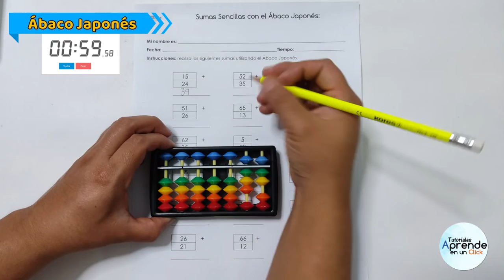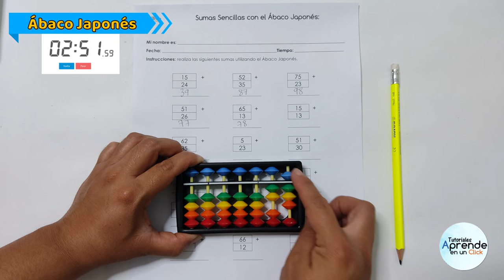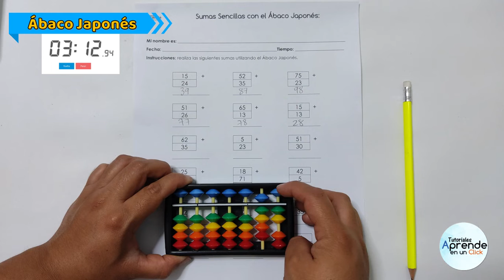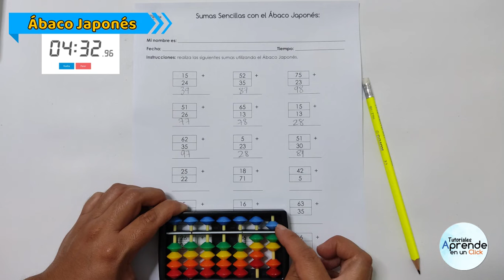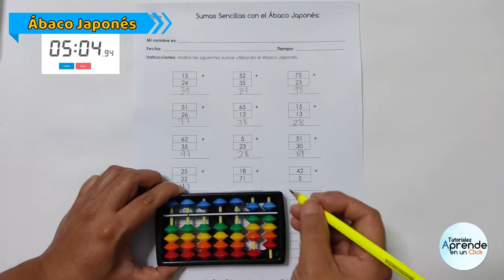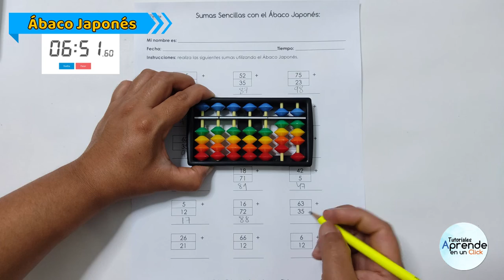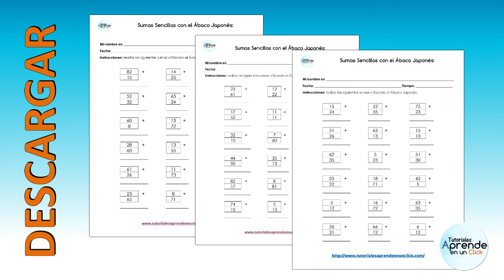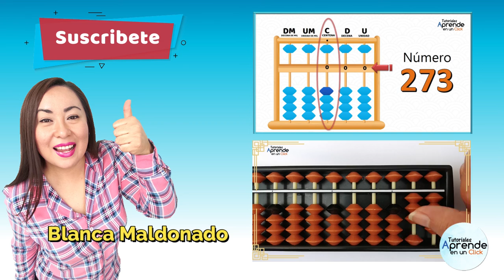Ábaco Japonés curso para niños, cómo realizar sumas sencillas, incluye ACTIVIDAD DESCARGAR GRATIS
✨Si quieres gradecer o apoyar al canal puedes enviar tu donación

Sigue aprendiendo sobre el ábaco Japonés

Curso del Ábaco Japonés, Soroban: los números con las manos. Tutorial 2. Para niños de primaria.

 ✨CURSO DEL ÁBACO JAPONÉS PARA MAESTROS✨

✨CONOCE EL ÁBACO CUENTA CON 9; basado en el método del ábaco Japonés✨

Gestor de Educación y Capacitación
Blanca Maldonado
Vectores diseñados por Freepik